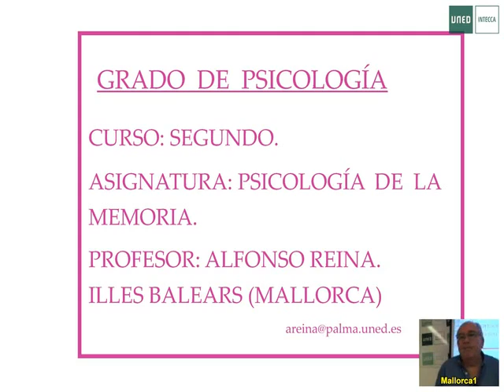Tema 1. INTRODUCCIÓN AL ESTUDIO DE LA MEMORIA